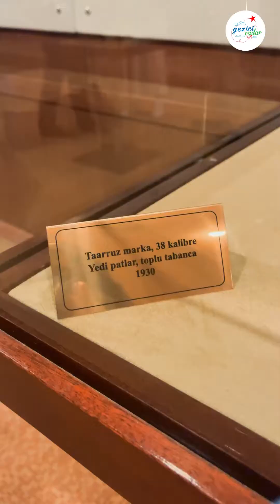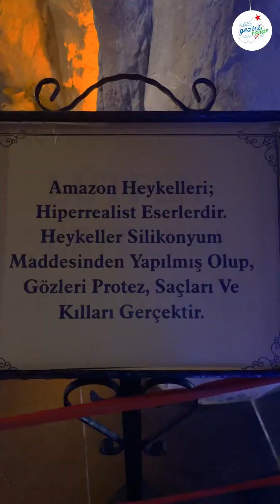Gezici Radar Samsun'da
Gezici Radar, Samsun'dan sizlere sesleniyor. Milli mücadelenin başladığı kutsal topraklara ulaşıyoruz; hemen arkamızda Bandırma Vapuru yer alıyor. Tam 105 yıl sonra, aynı coşku ve ruhla buradayız. Hem milli mücadeleyi hem de Samsun'u sizlere aktarmak için buradayız.

Gezici Radar'ın Milli Mücadele Dönemi Özel Bölümü sizler için başlıyor...

Bandırma Vapuru'nun önünde, tur rehberi Orhan Bey ile birlikteyiz. Orhan Bey, bize milli mücadele dönemine ait bu tarihi yapılar hakkında bilgi verecek. Bandırma Vapuru içinde nelerin olduğunu anlatıyor.

Kayserili Kaptan İsmail Hakkı Dursun'un kaptanlığında gerçekleşen, Gazi Mustafa Kemal Atatürk ve silah arkadaşlarıyla birlikte Samsun'a gelerek milli mücadeleyi başlattıkları tarihi hatırlıyoruz.

Atatürk'ün ünlü anıtının önüne geliyoruz ve Orhan Hoca bize bilgiler aktarmaya devam ediyor.

Yolculuğumuz devam ederken Amazon kadınlarının müzesine geliyoruz. Amazon kadınlarının özellikleri, yaşam tarzları ve dini inanışları hakkında bilgiler alıyoruz. Erkeksiz yaşamı tercih eden Amazon kadınları hakkında genel bilgiler aldıktan sonra, yolculuğumuza Amazon kadın heykelinin yanında devam ediyoruz.

105 yıl önce başlayan milli mücadele meşalesinin yandığı bu şehri görüntülüyoruz.

Samsun'a gelirseniz, mutlaka bu güzellikleri görmeden buradan gitmeyin.

Gezici Radar olarak sizler için Kayseri'den Samsun'a gittik ve gezilmesi gereken yerler listesine ekledik..